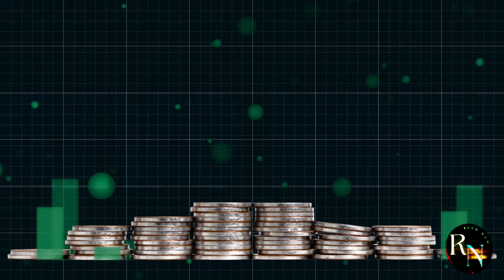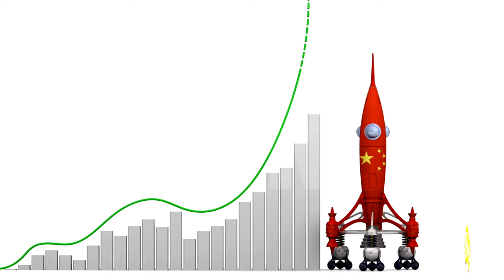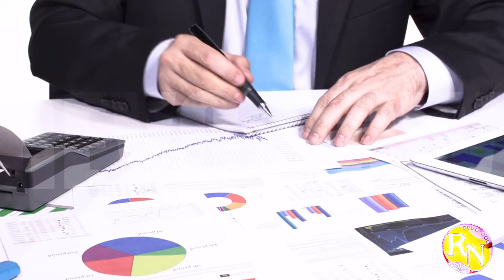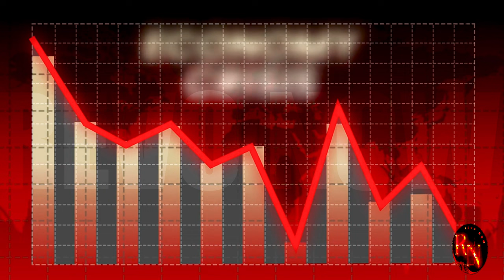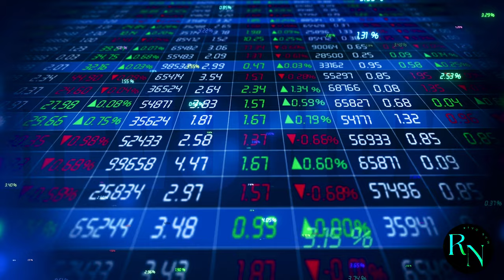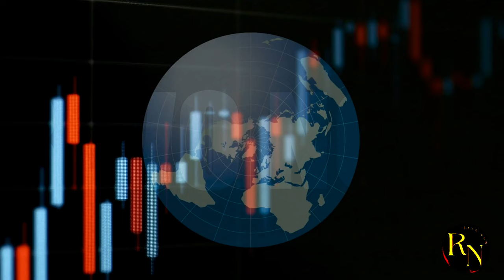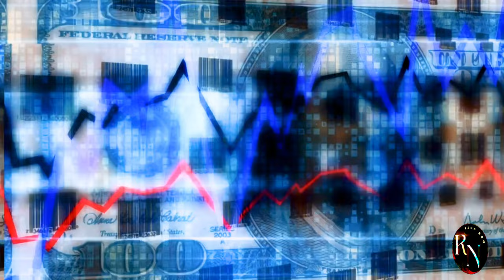West CRIES Foul: China's Overproduction ( WHAT NEXT )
China's economic rise has been nothing short of meteoric, fueled by its unmatched production capabilities. However, this dominance has sparked concerns and accusations from the West.

In this thought-provoking video, we delve into the reasons behind the West's outcry against China's overproduction. From job displacement to market saturation, explore the potential consequences of China's manufacturing prowess.

But what does the future hold? Can the West find a way to compete, or will China's economic dominance continue to reshape the global landscape? Join us as we analyze the implications and explore potential solutions